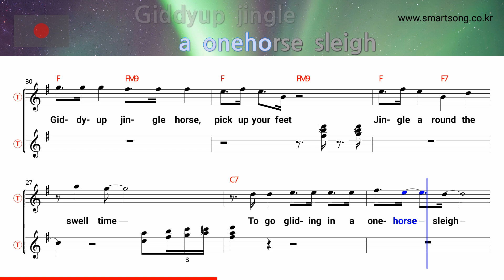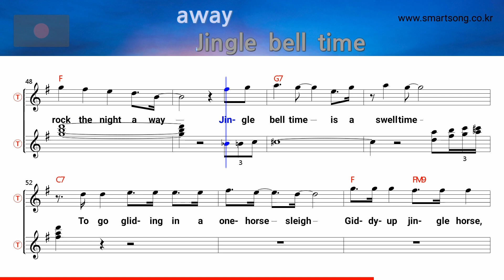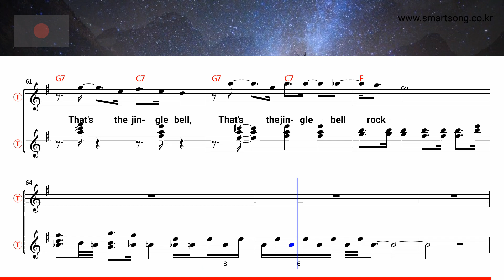Jingle bell rock - Christmas Song (Tenor/Soprano Saxophone Sheet Music F Key / Karaoke / Easy Solo)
★Jingle bell rock - Christmas Song (Tenor/Soprano Saxophone Sheet Music F Key / Karaoke / Easy Solo Cover)